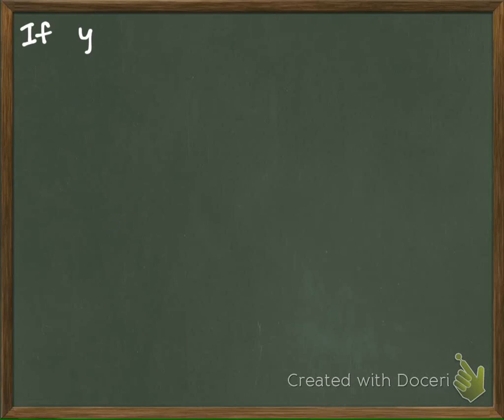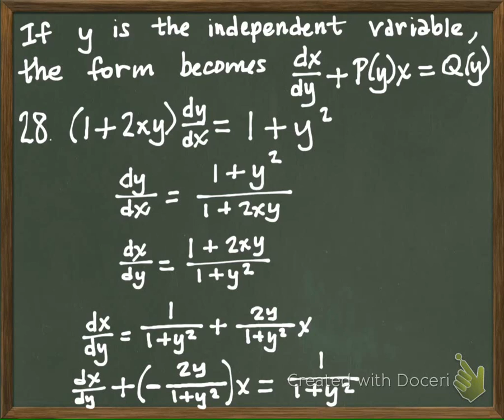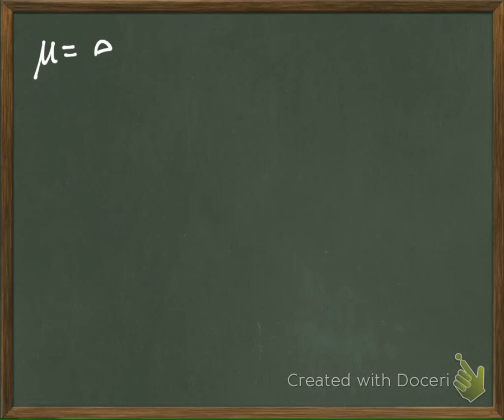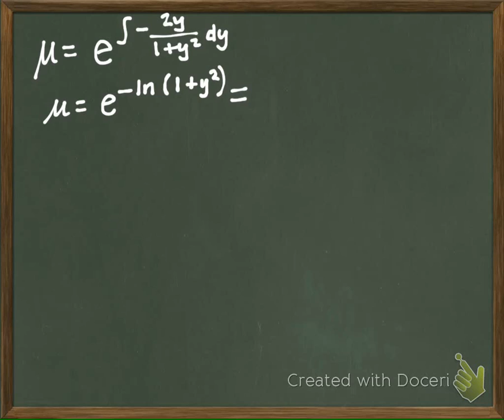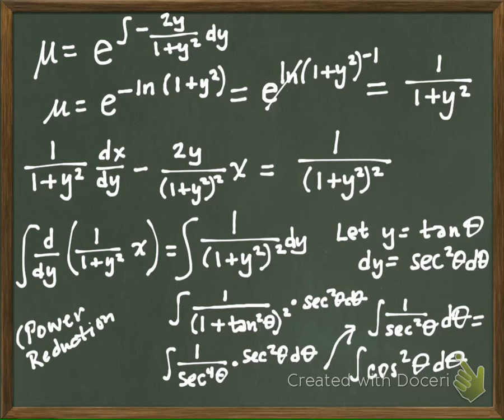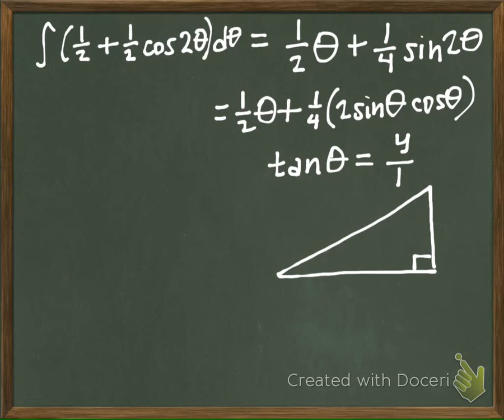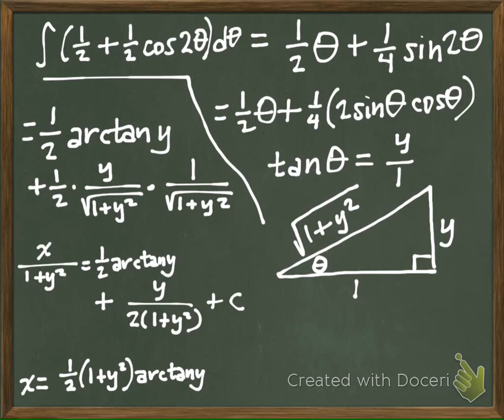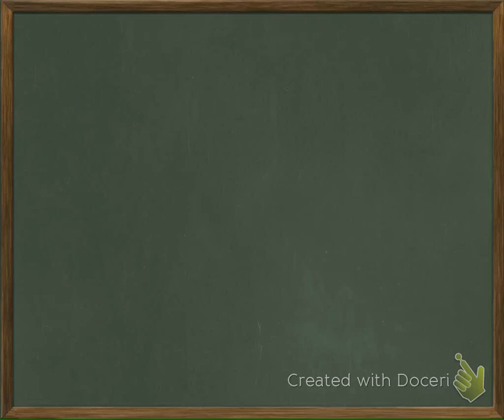MAP_2302_012314_Section_1.5_28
First-order Linear ODE  (y as Independent Variable)